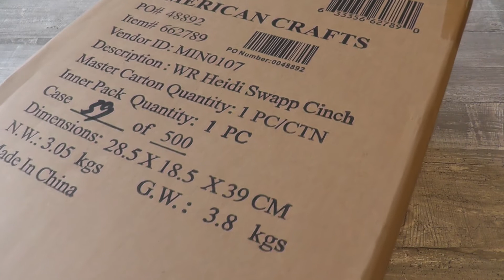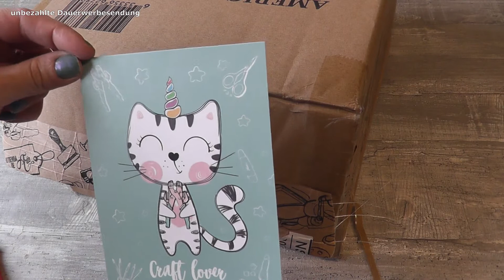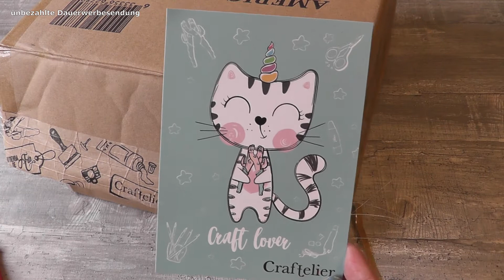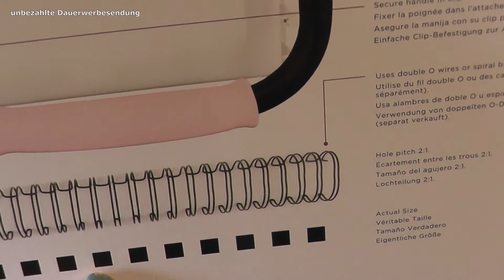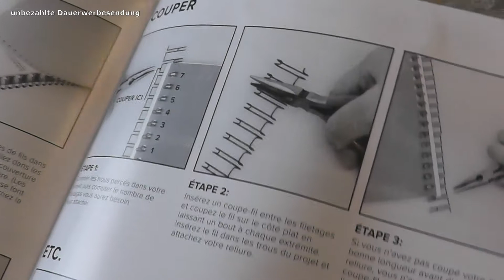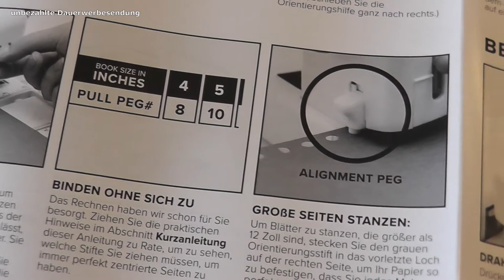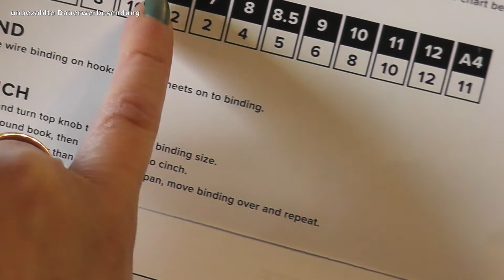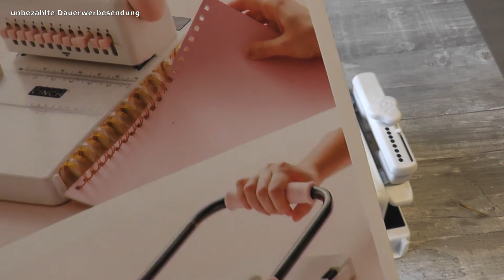Unboxing: Meine neue Maschine, die Heide Swapp Cinch von We R Memory Keepers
Hallöchen! Heute ist es endlich soweit. Am gestrigen Freitag ist meine Cinch eingetroffen und ich hatte am heutigen Samstag die Zeit, sie gemeinsam mit euch auszupacken. Ich freue mich riiiesig darüber und habe so einige Projekte damit vor. Falls ihr mir beim auspacken über die Schulter schauen wollt, wünsche ich euch viel Spaß dabei.

Liebe Grüße, eure Yvi